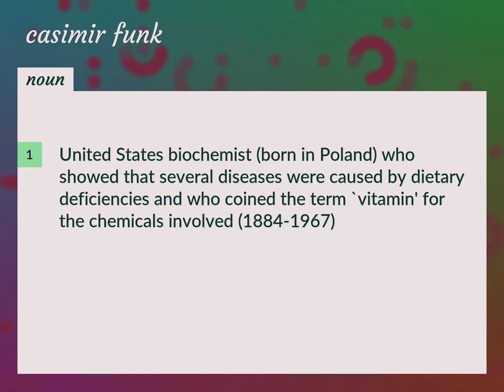Casimir funk | meaning of Casimir funk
What is CASIMIR FUNK meaning?